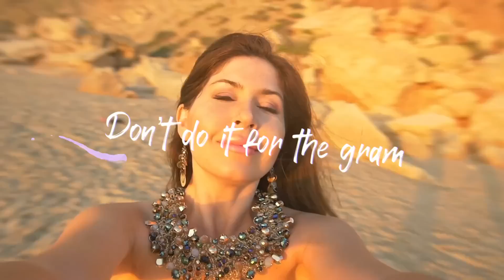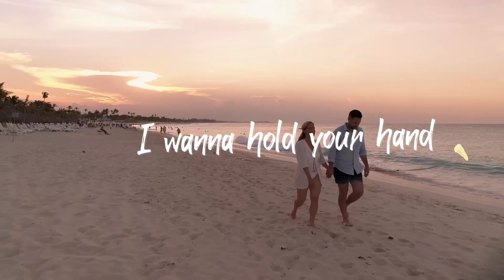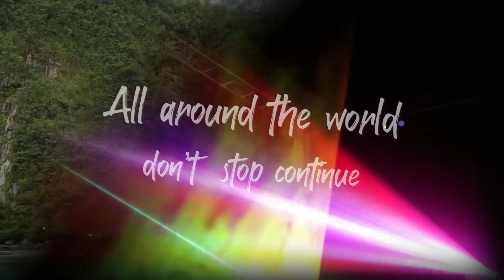Nico Savaro- FLOW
When you FLOW, you know.
Most of us can’t physically travel right now and as much as we all desperately need a vacation, this song allows us to take a trip in our minds, to appreciate and remember all our favorite places. It’s a reminder about going with the flow, living in the moment and learning to let go. There’s only so much we can control. The river is going where it’s going and it’s giving you a free ride. Turn off your mind, relax and float downstream!
Comment with your favorite emoji or where you’d want to be right now if you could travel anywhere!